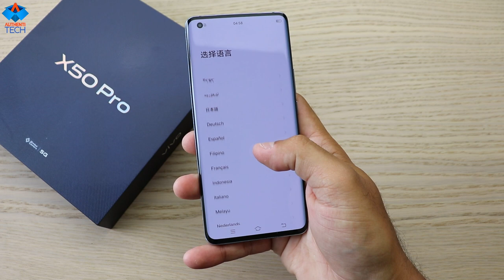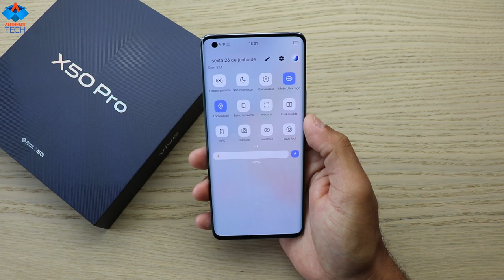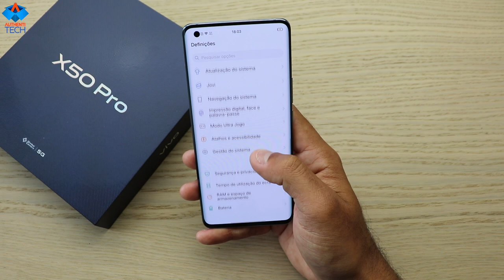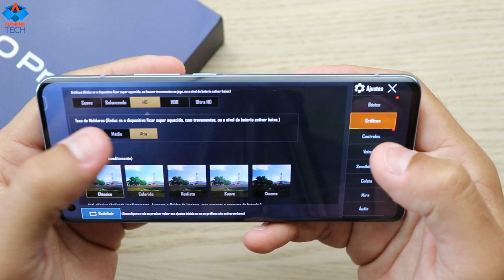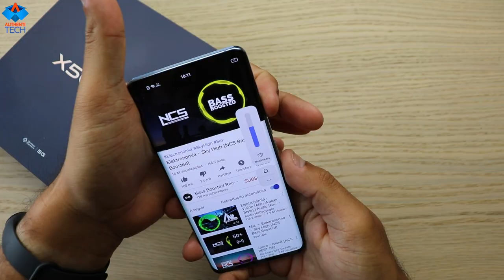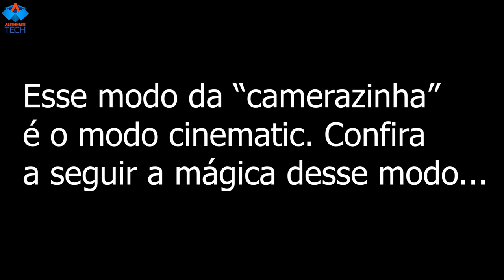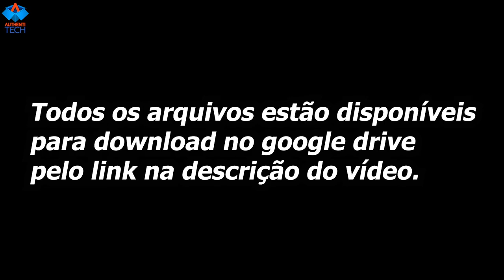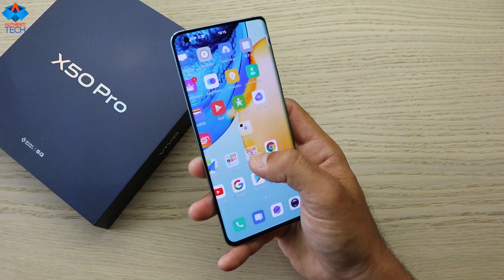Vivo X50 Pro - Elevando as Câmeras de Smartphones para Outro Patamar!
⚡ Vivo X50 Pro 5G Snapdragon 765G (igual ao do vídeo)

⚡ Oppo Find X2 Pro 5G Smart phone 12G 256GB